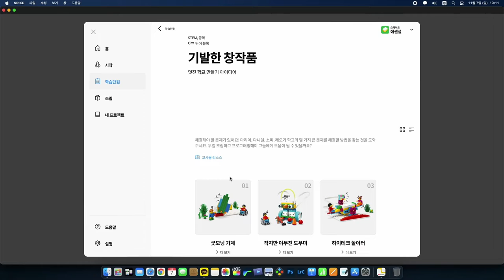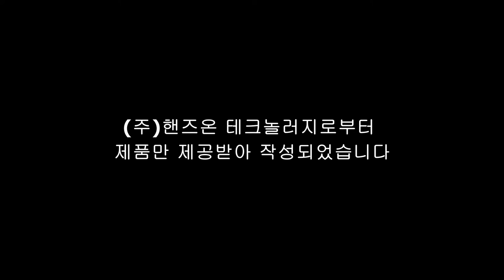스파이크 에센셜 단원5. 기발한 창작품 _하이테크 놀이터